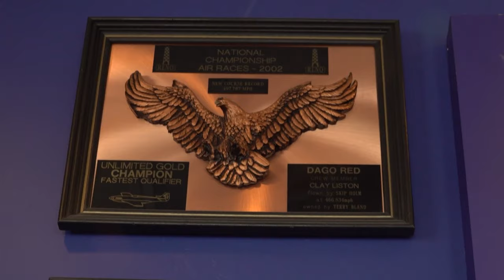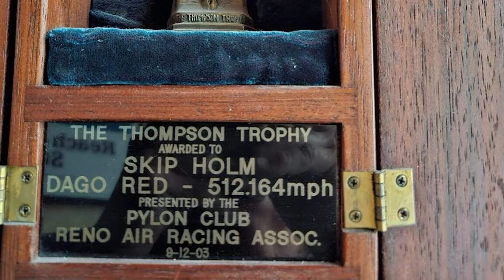History of Dago Red Racing with Springville Tunex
We take a look back at the the airplane and the team who piloted the fastest p-51 Mustang airplane in the world to multiple national championships. The Dago Red airplane has won the National Championship Air Races on six different occasions and also holds several world records, including the World speed record and fastest lap time. Join us on a special behind the scenes exclusive to find out what made these mechanics and aviation enthusiasts not only national champions but also something much closer.